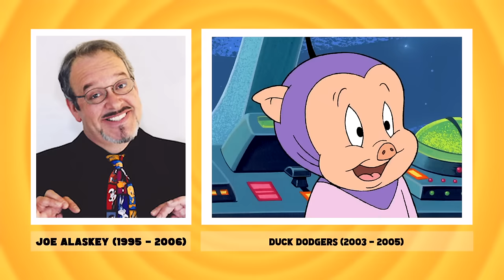Voice Evolution of DAFFY DUCK - 82 Years Compared & Explained | CARTOON EVOLUTION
CARTOON EVOLUTION #2.5 - VOICE OF DAFFY DUCK

Created as a companion video to my series of CARTOON EVOLUTION videos (specifically the one focusing on the the darn fool duck himself, 'Evolution of DAFFY DUCK Over 82 Years (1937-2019) Explained'), I take a look at the vocal evolution of the character as I compare the voices of all of Bugs' official voice actors over time, including the legendary Mel Blanc, Jeff Bergman, Greg Burson, Frank Gorshin, Dee Bradley Baker, Joe Alaskey, Samuel Vincent, Jeff Bennett, Charlie Schlatter and Eric Bauza.

Here's my look at Daffy Duck's Voice Through the Years!

Shorts featured and discussed -
Porky’s Duck Hunt
Daffy Duck and Egghead
Porky and Daffy
What Price Porky
Daffy Duck and the Dinosaur
Daffy Duck in Hollywood
The Daffy Doc
Wise Quacks
A Coy Decoy
You Ought to Be in Pictures
Daffy the Comando (WWII Propaganda)
Scrap Happy Daffy (WWII Propaganda)
Plane Daffy
Draftee Daffy
Tick Tock Tuckered
Hollywood Daffy
The Great Piggy Bank Robery (Dick Tracy / Duck Tracy / Sherlock Holmes)
Baby Bottleneck
Daffy Doodles
Merrie Melodies: Wabbit Twouble
A Pest in the House
You Were Never Duckier
Daffy Dilly
The Ducksters
Rabbit Fire (Hunting Trilogy)
Rabbit Seasoning (Hunting Trilogy)
Duck! Rabbit, Duck! (Hunting Trilogy)
Duck Amuck
Duck Dodgers and the 24 1/2th Century
Rocket Squad
The Scarlet Pumpernickel
Dip-Along Daffy
Robin Hood Daffy
Along Came Daffy
A Star is Bored
Showbiz Bugs
Beanstalk Bunny
Ducking the Devil
Fool Coverage
Stupor Duck
Don’t Axe Me
The Prize Pest
Boobs in the Woods
Dime to Retire
False Hare
The Astroduck (Speedy Gonzales / DePatie–Freleng Enterprises)
The Bugs Bunny Show
Daffy Duck’s Easter Egg-Citement
Daffy Duck’s Quackbusters (The Duxorcist, Night of the Living Duck)
Bugs Bunny’s Creature Features (Invasion of the Bunny Snatchers)
Box Office Bunny
Carrotblanca
Superior Duck
Animaniacs
Tiny Toon Adventures
The Drew Carey Show: My Best Friend’s Wedding
Space Jam
Looney Tunes: Back in Action
Daffy Duck for President
Attack of the Drones
Looney Tunes Babies
Duck Dodgers: The Series
Loonatics Unleashed (Danger Duck)
Bah, Humduck!: A Looney Tunes Christmas
Looney Tunes: Rabbits Run
Looney Tunes Webtoons: Mysterious Phenomena of the Unexplained
Daffy’s Rhapsody
The Looney Tunes Show
New Looney Tunes / Rabbit
Looney Tunes Cartoons 2019